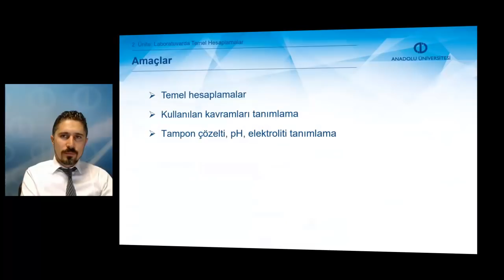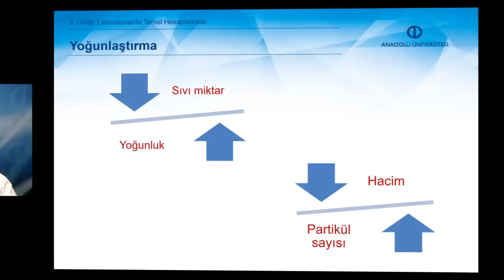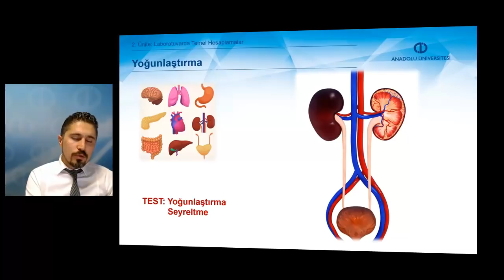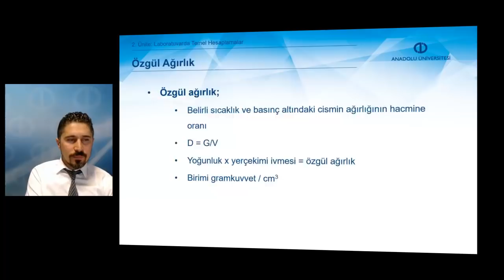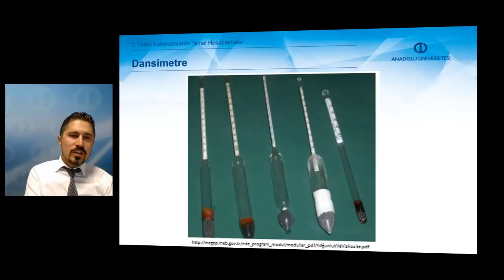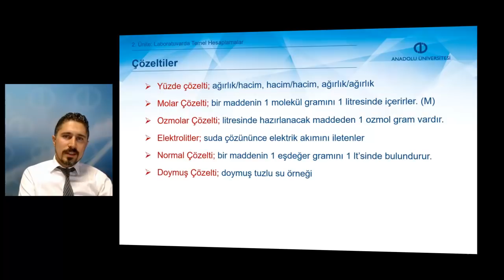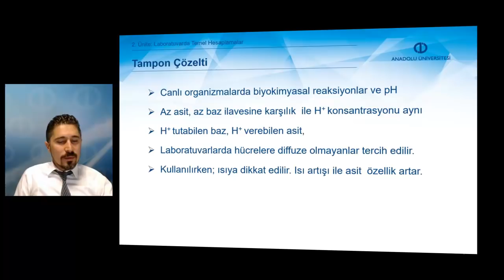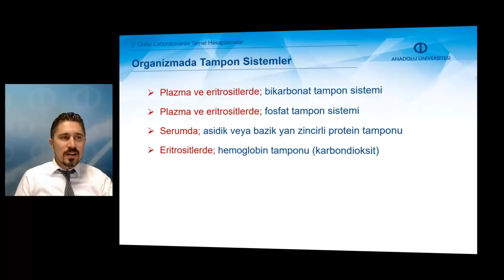VETERİNER LABORATUVAR TEKNİKLERİ VE PRENSİPLERİ - Ünite2 - Özet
Laboratuvar çalışmalarında gerekli olan temel hesaplamaları açıklayabileceksiniz.
Ağırlık, özgül ağırlık, yoğunluk, derişim, molarite ve normalite kavramlarını tanımlayabilecek ve istenilen titrede normal, molar ve yüzde çözeltileri hazırlayabileceksiniz.
pH ve elektrolit nedir tanımlayabilecek, bir çözeltinin pH’sını hesaplayabileceksiniz.
Tampon çözeltileri tanımlayabilecek ve hazırlayabileceksiniz.